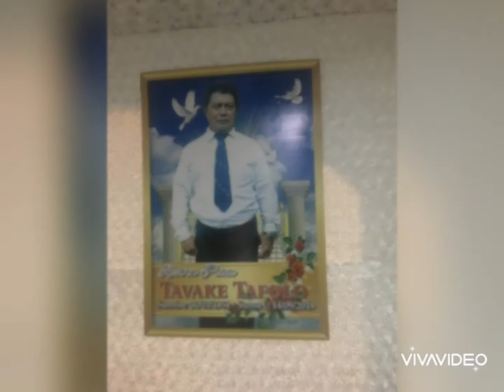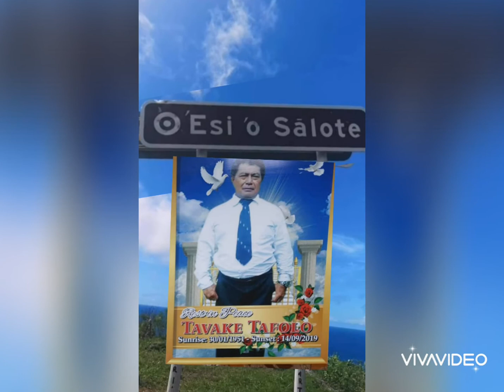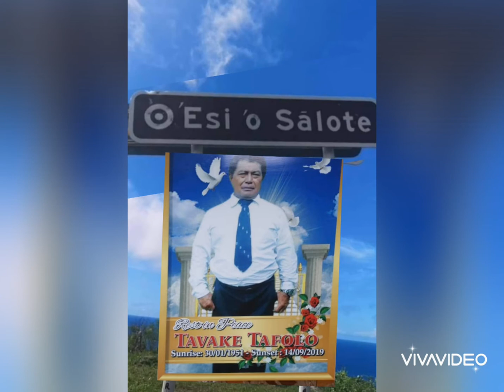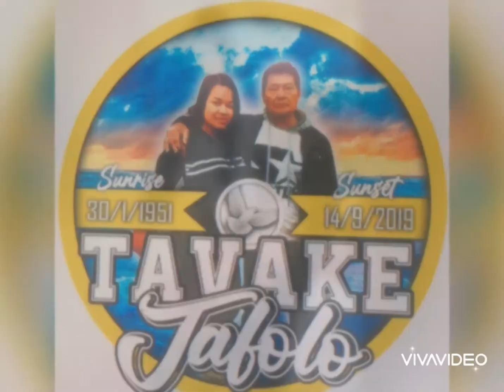TAVAKE TAFOLO SONG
💔Rest in Paradise Daddy💔